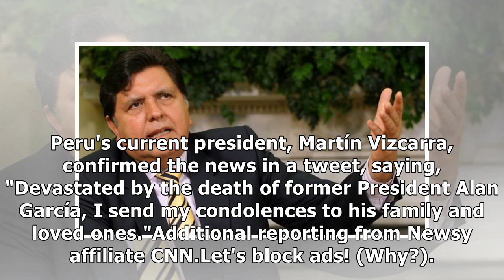Peru's Former President Dies From Self-Inflicted Gunshot Wound